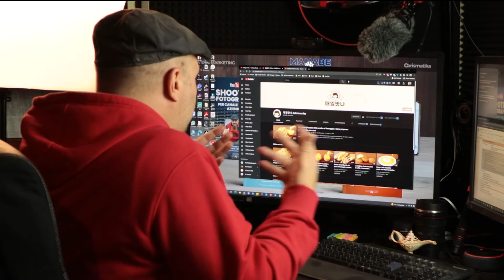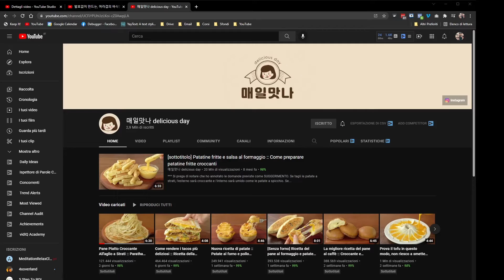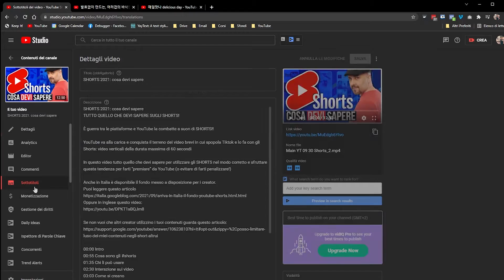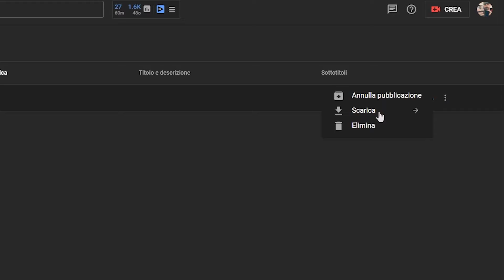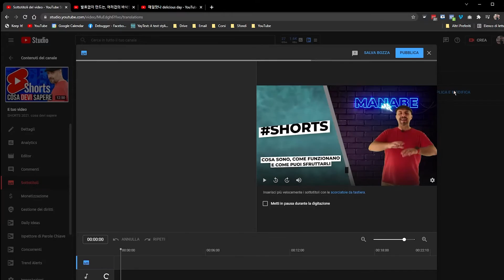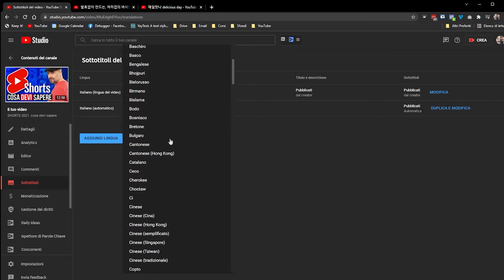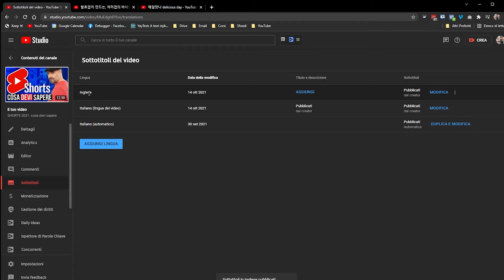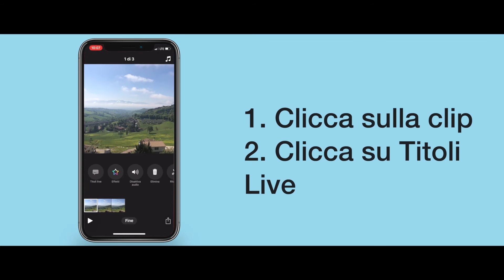TRADUZIONI e Sottotitoli AUTOMATICI su YouTube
⬇ Ottieni decine di nuovi clienti al giorno grazie alla formula CLIENTI A COMANDO TRADUZIONI e Sottotitoli AUTOMATICI su YouTube
Puoi sfruttare la funzionalità dei sottotitoli per molti più scopi di quelli che pensi: crearli automaticamente, trascrivere i tuoi video, aggiungere traduzioni in altre lingue, portare i tuoi contenuti a non udenti, arrivare a personae che non parlano la tua lingua!

Guarda il video fino alla fine per vedere come ottenere tutto questo in modo facile e veloce direttamente su Youtube!

00:00 Intro
00:50 Tipologie di sottotitoli
01:08 Perchè sono importanti
01:58 Dove è importante inserirli
04:00 Un canale che li sfrutta MOLTO bene
05:25 La sezione sottotitoli in YouTube Studio
06:29 Il problema dei sottotitoli automatici di YouTube
07:28 Scaricare la trascrizione/sbobinatura del video
08:13 Come scaricare i sottotitoli da YouTube in formato continuo
08:56 Come aggiungere altre lingue
09:17 Come aggiungere la traduzione di titolo e descrizione
09:50 TRADUZIONE AUTOMATICA
10:45 Come attivare i sottotitoli nei video
11:20 Perchè inserire i sottotitoli (anche in altre lingue)
12:20 CLIPS
13:10 Scarica GRATIS la Guida

💡 Come essere Professionale ed Efficace nelle tue dirette in video? 💡
1. Approfondimenti sul tool #1 per videocall, dirette live e streaming
2. Template GRATUITI da personalizzare per i tuoi video
3. Videocorso completo e in continuo aggiornamento

💡 SCOPRI COME POSSO AIUTARTI CON CONTENUTI E SUGGERIMENTI SPECIALI 💡

Il bundle contenente Guida Definitiva per Realizzare Video Efficaci con il Tuo Telefono + Social Video Marketing: Influenza il tuo Settore e domina il Mercato

📱Video girato con:
- Canon M50

🎥Riprese:
- Manabe Repici

💻Regia:
- Manabe Repici

💻Montaggio ed editing:
- Gabriele Cattaneo